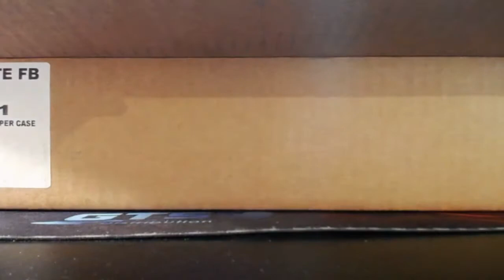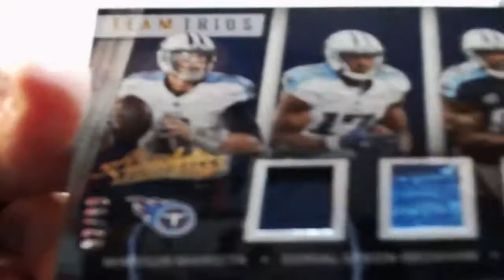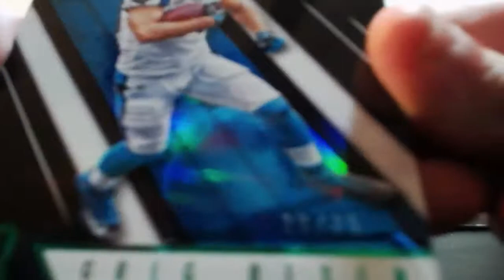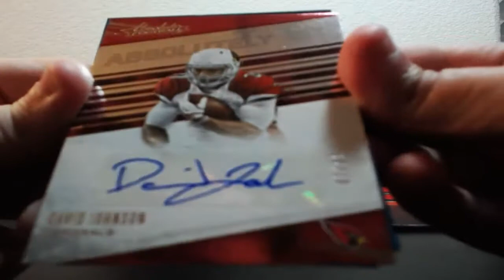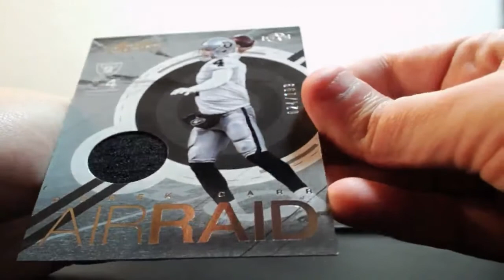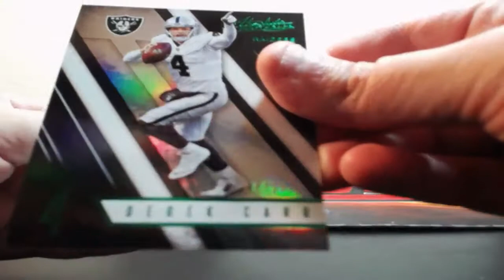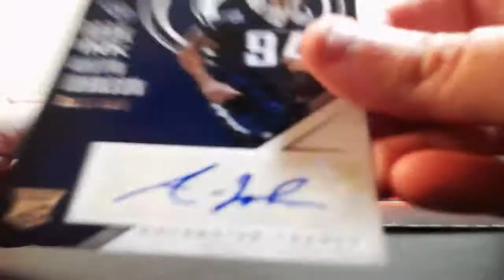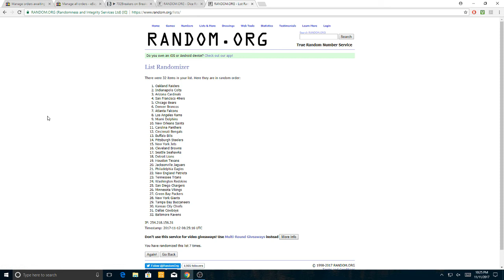11-11-2017 2016 Panini Absolute Football 5 Box 1/2 Case Break GLASS MOJO!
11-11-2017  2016 Panini Absolute Football 5 Box 1/2 Case Break  GLASS MOJO!